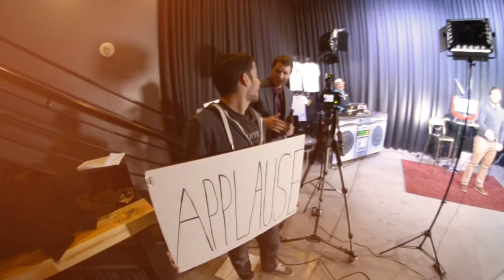Amazing Spoon Musical Performance